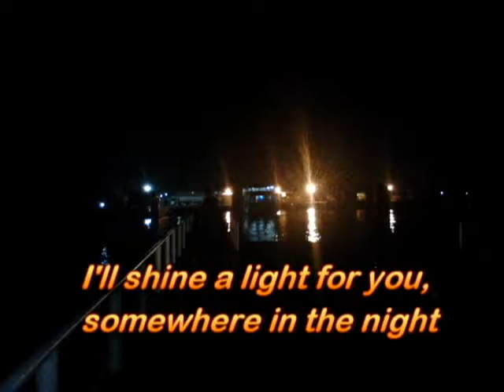I will be here for you lyrics dongsals